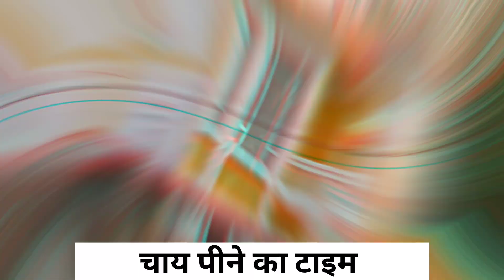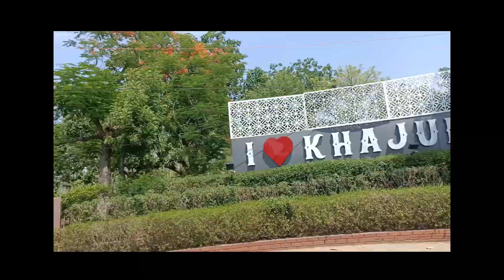Bageshwar dham yatra | travel video | Sagar Nirban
title= Bageshwar dham yatra | travel video | Sagar Nirban

music

Musician:Matteocurcio